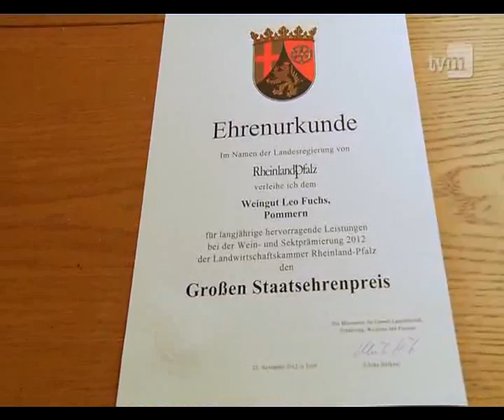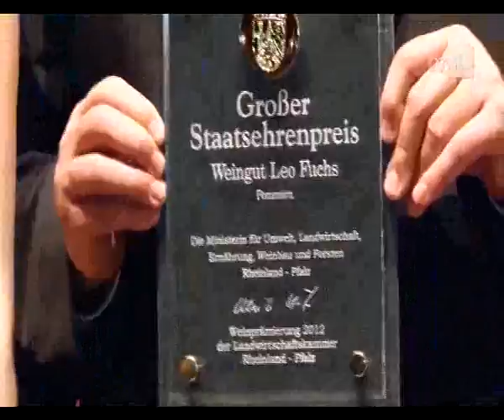Weingut Leo Fuchs erhält 2012 den Großen Staatsehrenpreis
Das Land Rheinland-Pfalz zeichnet das Qualitäts-Weingut Leo Fuchs aus Pommern an der Mosel 2012 mit dem Großen Staatsehrenpreis aus. Dies ist die höchste Auszeichnung des Landes im Weinbau, die ein Betrieb erhält, dem innerhalb von zehn Jahren zum fünften Mal ein Staatsehrenpreis verliehen wurde.